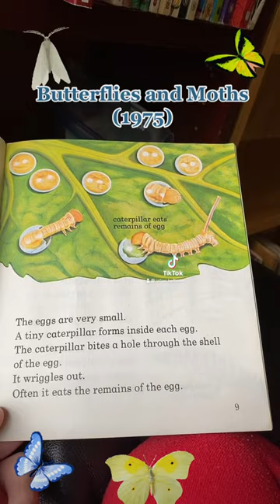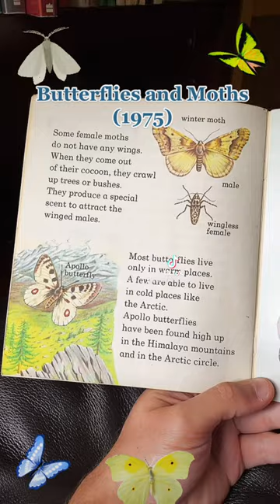Butterflies and Moth